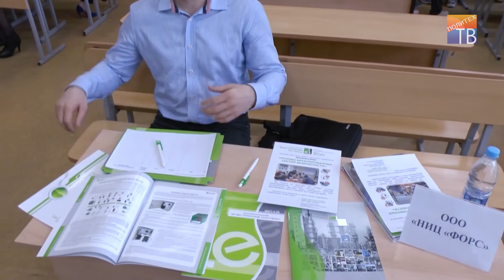Ярмарка вакансий СамГТУ [Весна 2016]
tv.samgtu.ru